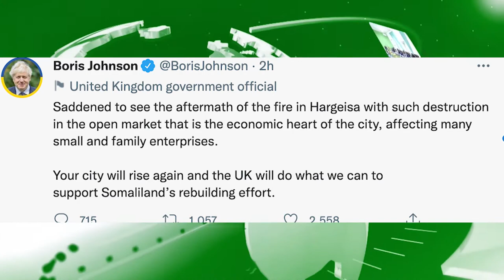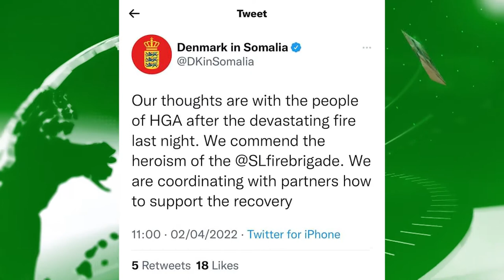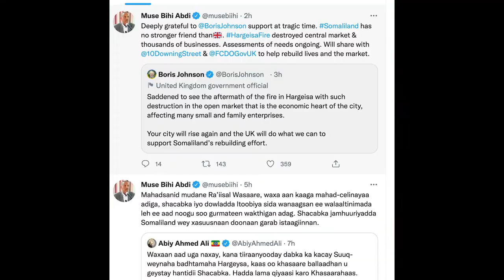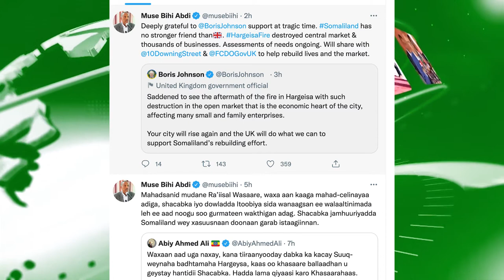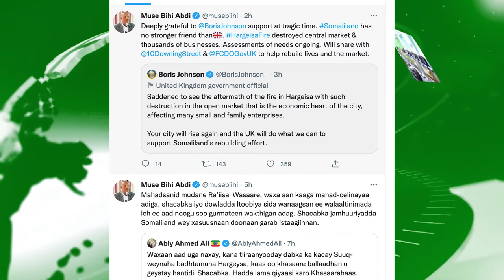Hogaamiyaasha Caalamka Qaarkood Oo Shacabkeeda La Qayb Sadey Dhibtii Dabkii Suuqa Hargeysa